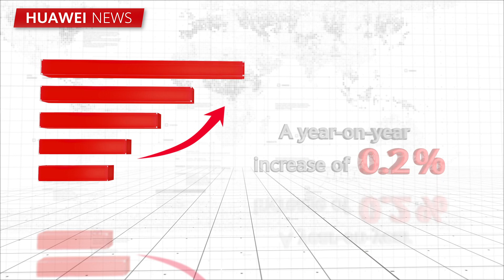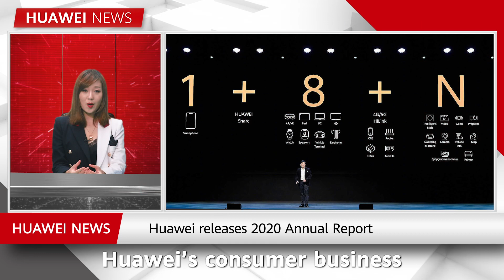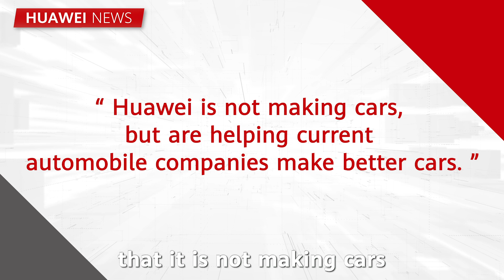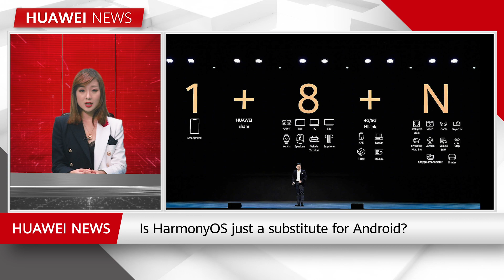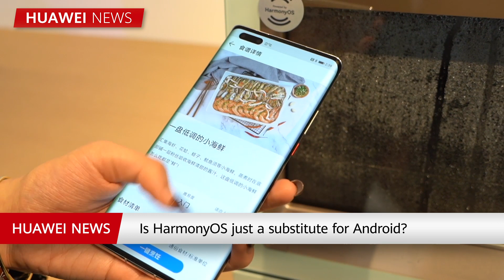Huawei News: 2020 Financial Facts & Figures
With revenue of 891.4 billion RMB in 2020, did Huawei meet its business expectations? Watch this episode of HuaweiNews to find out the company’s key financial data and get updates on 5G innovation projects & contributions to the automotive industry.